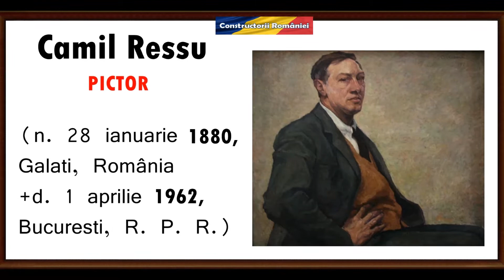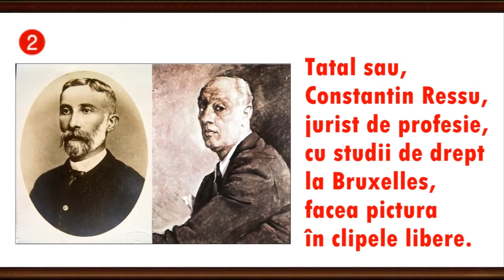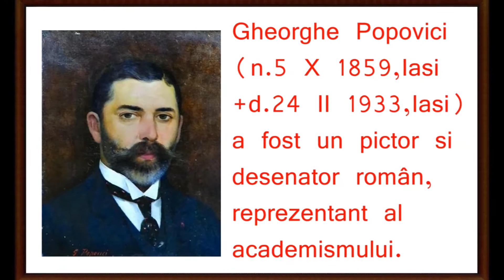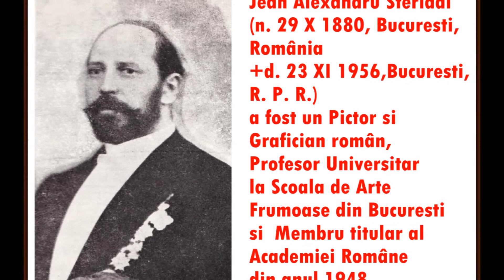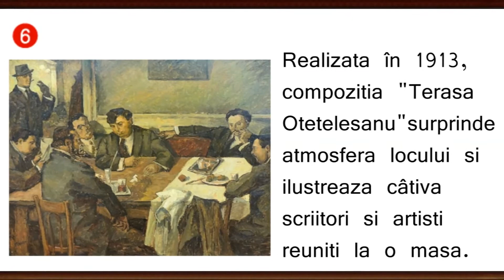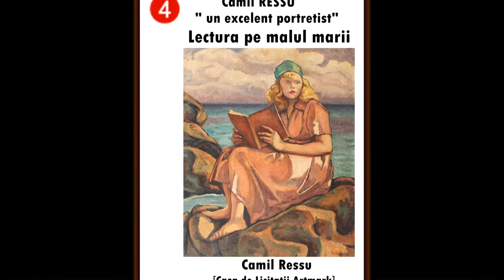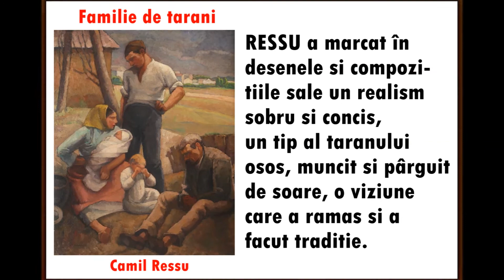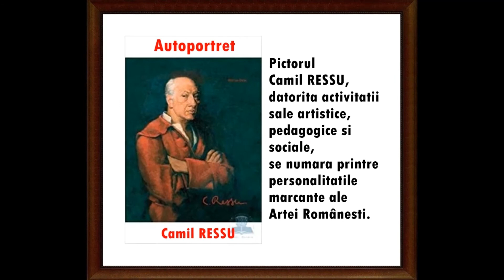artmirc-Cufarul cu Diamante...-Camil RESSU-[1880 +1962]- PICTOR _ACADEMICIAN [1956] P.1_2020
artmirc-Cufarul cu Diamante...-Camil RESSU-[1880 +1962]- PICTOR -ACADEMICIAN Roman [1956] P.1. Camil RESSU (n. 28 ianuarie 1880, Galați, România  +d. 1 aprilie 1962,București, Republica Populară Română) a fost un PICTOR Român, care, prin întreaga sa activitate Artistică, Pedagogică și socială, a fost una din personalitățile marcante ale artei românești. Camil Ressu a fost membru titular al Academiei Române  [1956]. Camil Ressu a fost Profesor și Rector al Academiei de Belle-Arte din București până în anul 1941, între elevii săi numărându-se Abodi Nagy Béla și Virgil Moise. Din 1950 a fost Președinte de onoare al Uniunii Artiștilor Plastici_U.A.P., reluându-și și activitatea de Profesor la Institutul de Arte Plastice „Nicolae Grigorescu”. În 1955 i se acordă titlul de Artist al Poporului iar un an mai târziu este numit Membru al Academiei Române.
Cu o formație solidă, în care predominau studiile după corpul uman, după peisaj și după obiectele din imediata apropiere, Camil RESSU a reușit ca, prin combinarea capacităților formative ale desenului și culorii, să realizeze o creație care păstrează valorile tradiției, în condițiile unui efort de înnoire a limbajului plastic.
O serie de personalități culturale au avut ocazia să asiste la prelegerile profesorului universitar Camil Ressu, printre care Geta Brătescu și Virgil Preda.